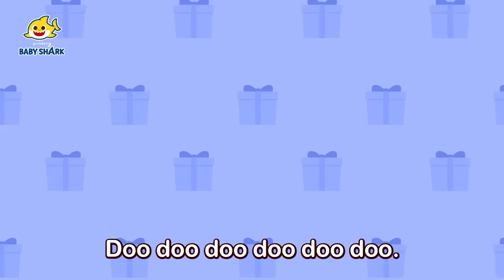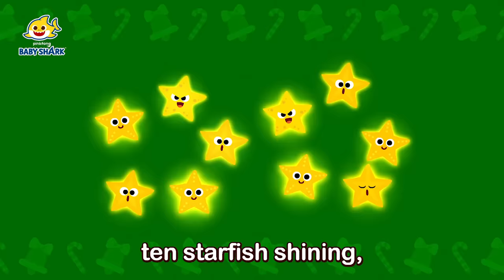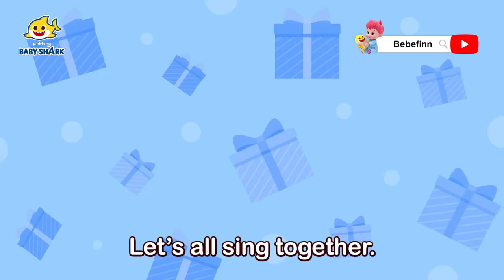🎄Have You Been a Good Kid This Year? | +Compilation | Christmas Song & Story | Baby Shark Official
Merry Christmas! 🎄 Let's sing and dance with Baby Shark!✨😍

You're watching "🎄Have You Been a Good Kid This Year?", a super fun compilation of Baby Shark Christmas Videos!

★ Chapters

00:00 Let's Begin!
00:00:09 Baby Shark the Red-Nosed Shark
00:04:29 Baby Shark vs Gingerbread Man
00:06:04 Baby Shark’s Magic Christmas Potion
00:15:58 The Red-Nosed Baby Shark
00:17:53 A Christmas Carol
00:23:05 Christmas Sharks
00:24:26 Peekaboo! Baby Shark Babysits on Christmas
00:29:55 Christmas Shark Family Elves
00:33:02 Christmas Every Day
00:37:26 Hide and Seek Christmas Presents and Baby Shark
00:40:38 Christmas Hide and Seek with the Shark Family
00:51:49 Baby Shark’s 12 Days of Christmas
00:55:37 We Wish You a Colorful Christmas
00:58:44 Knock, knock, Baby Shark’s Christmas
01:00:54 Christmas Sharks
01:02:22 A Shark Christmas Together
01:03:59 Shark Cantata
01:05:46 Happy Happy Christmas
01:08:01 Special Christmas Presents with Baby Shark
01:11:24 We Wish You a Merry Christmas
01:12:59 Baby Shark and the Snowman's Carol
01:15:30 Clay Christmas Sharks
01:16:40 Baby Shark's Christmas
01:18:01 Happy Sharksmas